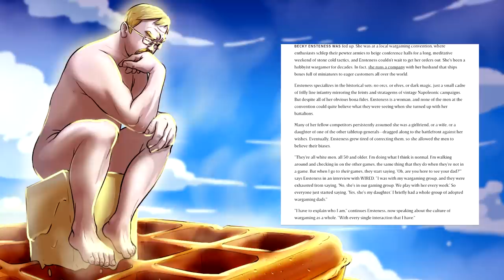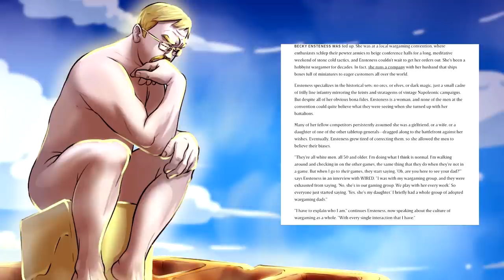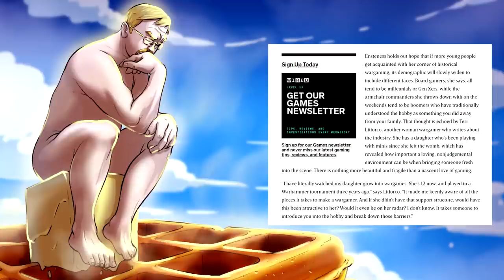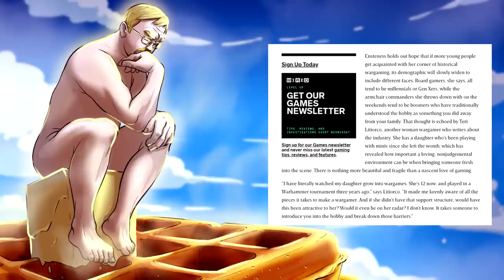Gatekeeping! How To Make The Argument, Examples Of Common SJW Insanity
The first Marvel Character to get a full Cinematic release was Blade, yet we "had to wait so long for a black Marvel hero" 9 times out of 10 the Outsiders argument is ridiculous and self defeating